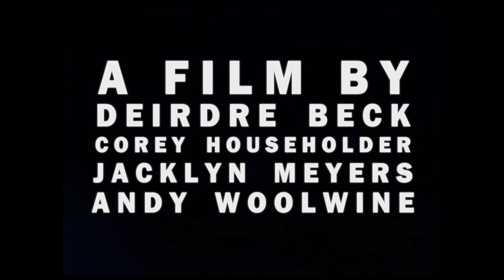DEATH HEAD MOTH - 24 hour film (original cut)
Made in 24 hours with Deirdre Beck, Jacklyn Meyers, and Andy Woolwine. This is the original cut submitted in the Savannijam competition.
Starring Deirdre Beck. Editing by me, with sound design by Jacklyn Meyers and Andy Woolwine. Story by all.

Savannijam 2018.